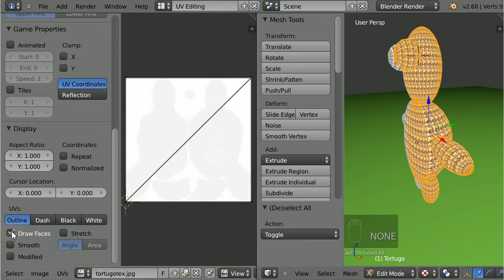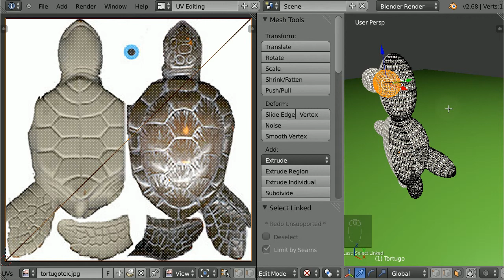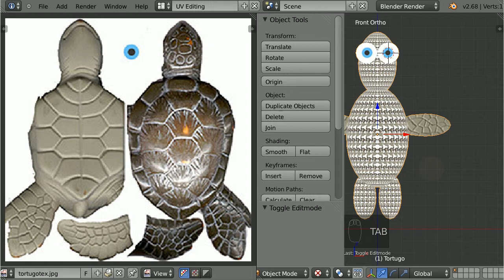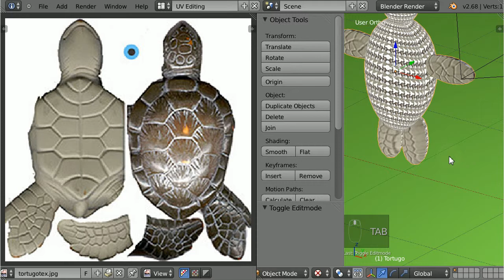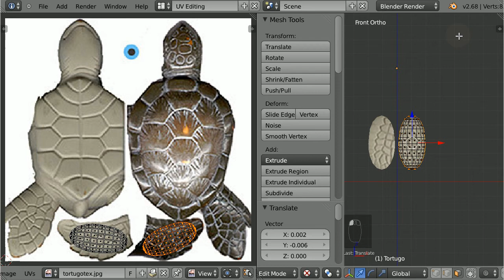39. Texturado del Personaje Simple 2 de 3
Parte II de
Creación de mapa de textura UV para el personaje que se modeló en el vídeo

Parte II: Mapa de textura por proyección para las partes simétricas del personaje: ojo, pata, brazo